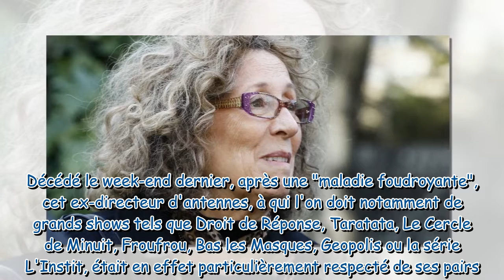Mort foudroyante de Pascal Josèphe : Mireille Dumas, Nagui, Emmanuel Chain... réunis dans l'émotion